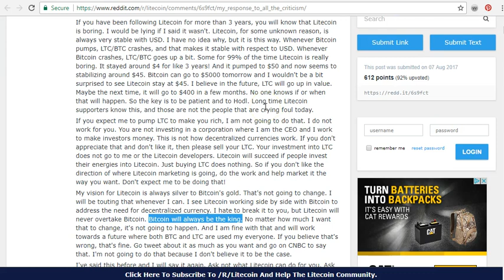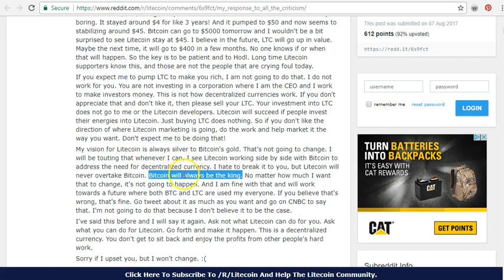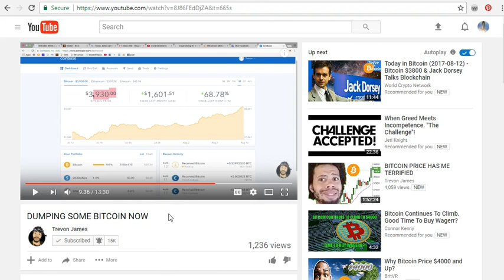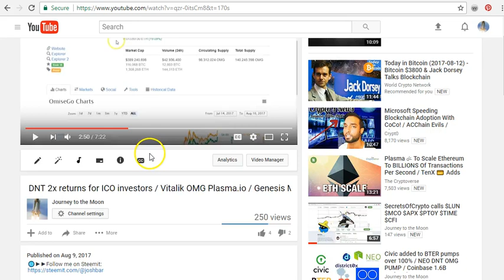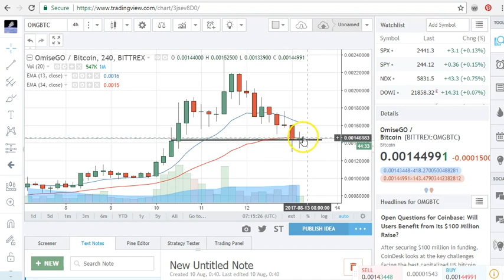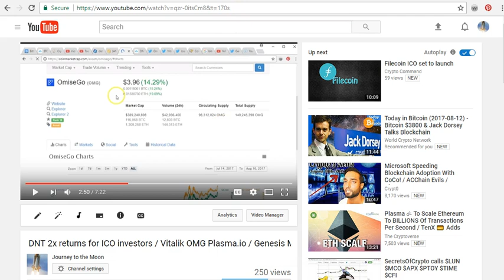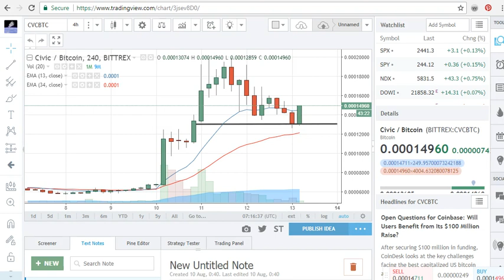$4000 Bitcoin / Alts dip / Buy Sell or Hold OMG Civic / Bubble?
/ Get 3% FREE hashpower with this code: jWcVfs